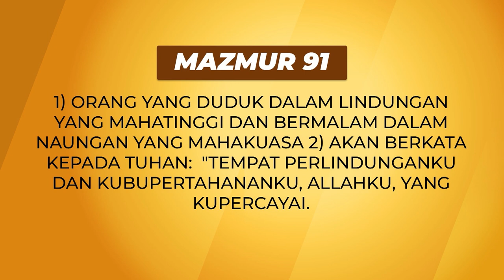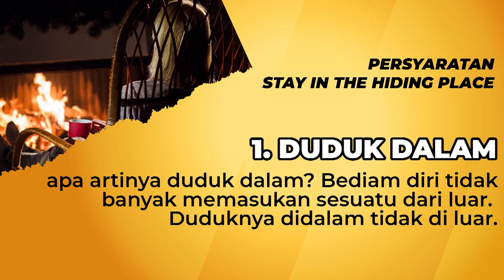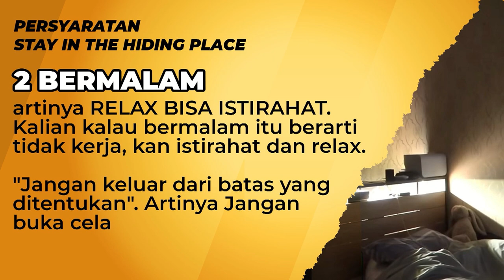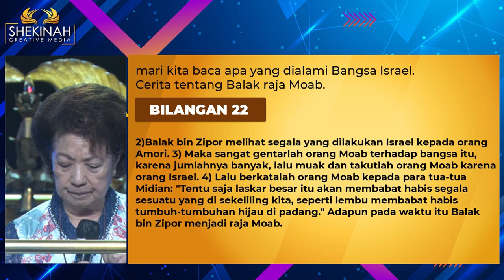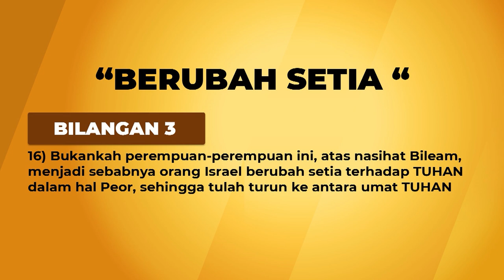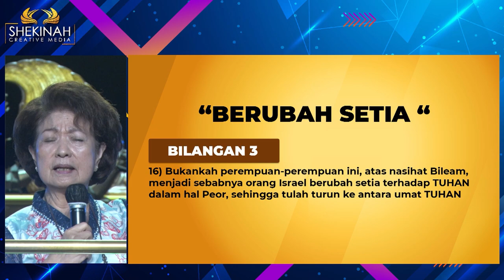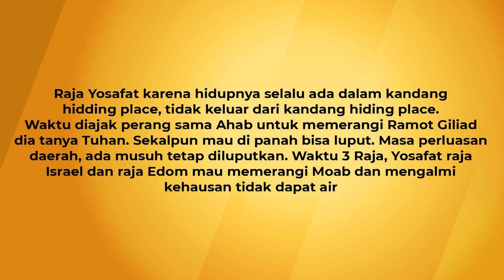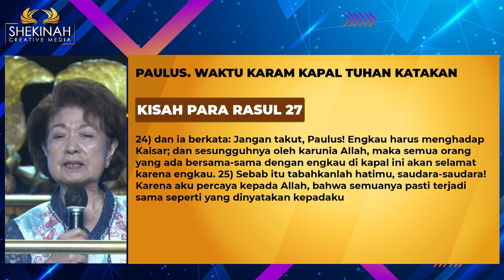Ps Nany Susanty - Stay In The Hiding Place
Orang yang duduk dalam lindungan yang Maha Tinggi dan bermalam dalam naungan Maha Kuasa akan berkata pada Tuhan bahwa tempat perlindungan dan kubu pertahanannya adalah Allah yang  ia percaya. Duduk dalam berarti berdiam diri tidak banyak memasukkan sesuatu dari luar. Sementara bermalam artinya relax bisa istirahat (ini juga bicara tentang jangan keluar dari batas yang ditentukan). Semua ini artinya di dalam Tuhan ada keamanan dan perlindungan walau di luar terjadi sebaliknya. Sungguh-sungguhlah di dalam Tuhan masuk di dalam tempat persembunyian dan menikmati penyertaan Tuhan.

Prayer Request (Dukungan Doa):
Phone / Whatsapp

Terima kasih.